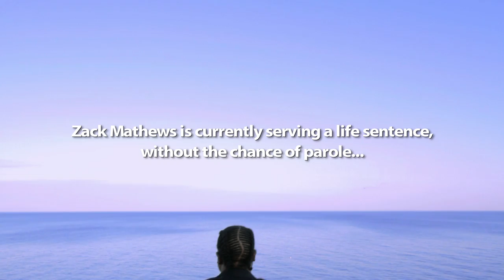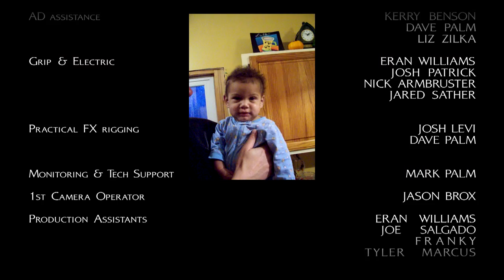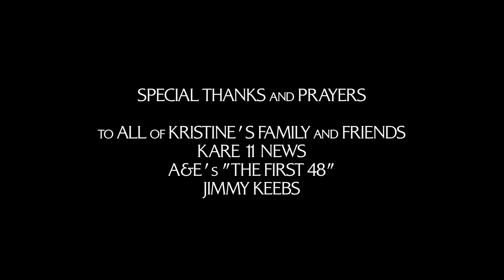Short Film: 'Kristine' [Festival Cut]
Set within the context of a music video, this is the true story of the murder of Kristine Larson, in 2007 - told mostly from the voice of her friend & artist, Derrik Brown. Dedicated to all of Kristine's family & friends - as well as the friends & families impacted by domestic violence.

'Kristine' is the Z-Fest IV film-festival (2013) edit of 'Cryin Like A Baby.' It made it to the "Best of Screening," shown at 'Theaters of Mall of America.' It won "Best Music Video" and was nominated for "Best Editing," "Best Cinematography," and "Best Original Score."